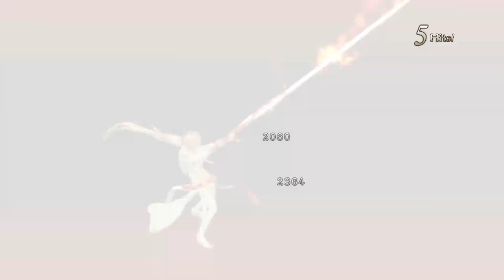Here We Go Again | Tales of Zestiria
I've got a plan this time you guys. And also I unlocked Ancient Nova over the week, so that should help. Hopefully.